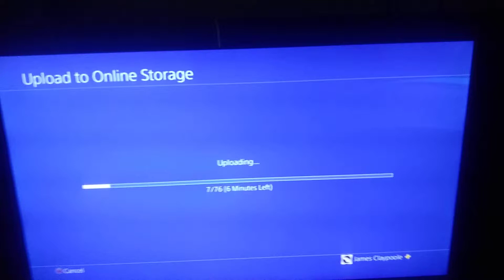This does not surprise me not one bit......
This is why FALLOUT 76 is the worst game on this planet. It takes up way too much storage space on the PS4.